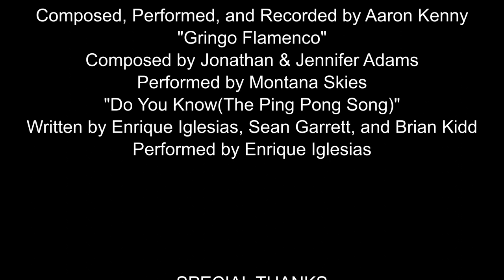The Root of the Problem(2021) | A Film by C.F. Schoeman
After a dramatic falling out, two mob bosses(and former lovers), have split their plant-smuggling cartel in two.
Jimminy discovers that Clive has not been abiding by the rules of their separation, and attempts to confront him one last time.
Will this cause further heartache for the two mobsters, or is there still a chance to rekindle their love for one another?

CAST
Jimminy - Brett Krüger
Clive - Christian Schoeman
Ernesto - Tawfeeq Samodien

Directed and Edited by C.F. Schoeman

Genre: Short film, Comedy, Noir, Parody